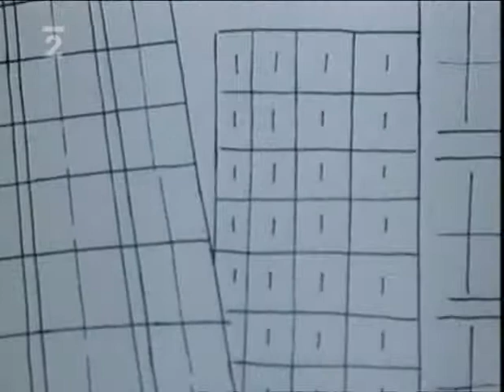Zpráva o stavu civilizace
Výpověď o současném stavu dnešní, technicky vyspělé společnosti, viděna a lapidárně vyjádřena výtvarníkem a režisérem Vladimírem Jiránkem.
1981